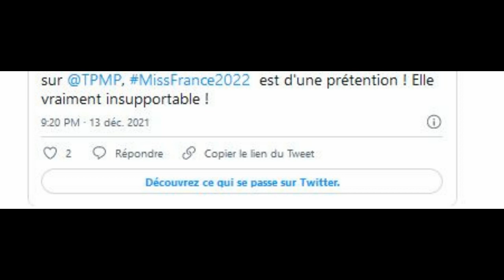Hanouna sidéré par l'arrogance et la prétention de Miss France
Diane Leyre était invité dans TPMP